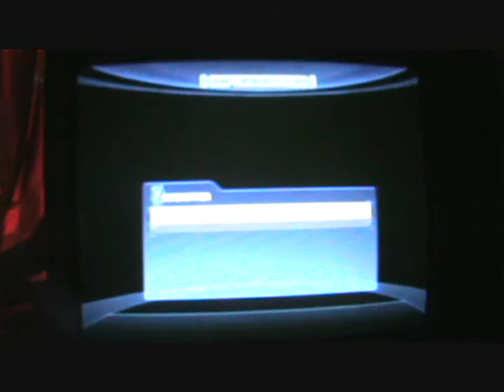Let's Review Sonic Unleashed Wii pt 51: Egg Dragoon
This is the only Robuttnik boss fought by the werehog